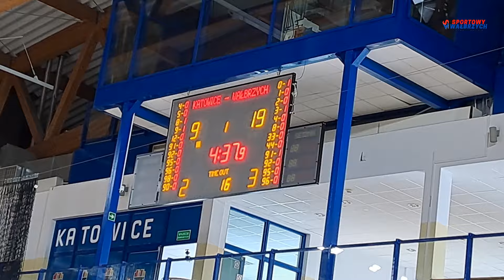Mecz od Kuchni: AZS AWF Katowice vs. Górnik Zamek Książ Wałbrzych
Zapraszamy na kulisy z wyjazdu do Katowic!

 / sportowywalbrzych